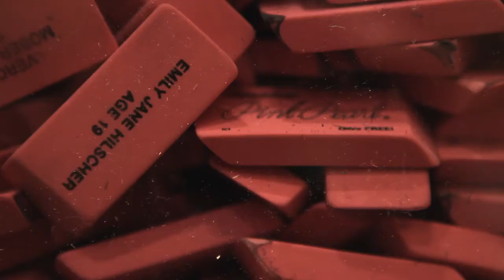James G Lindsay - "Erase" from the documentary film No Control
Music composed for the film "No Control", featuring the work  of artist Greg Boker. "Erase" is an interactive art piece that was created to be erased by viewers.